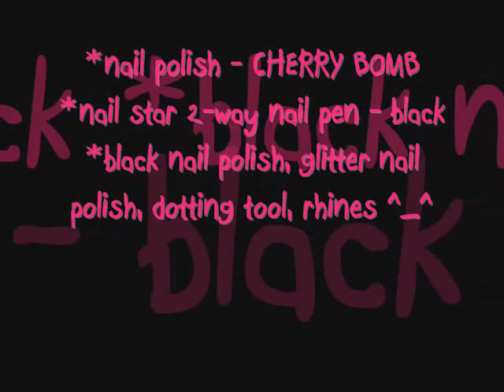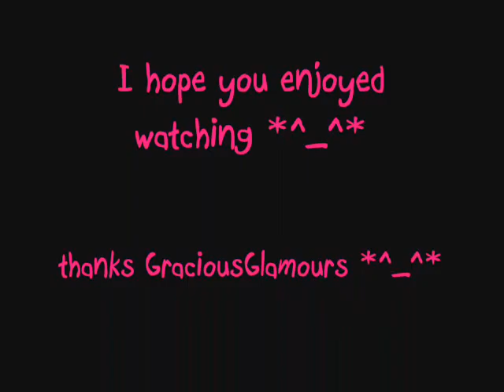GraciousGlamours 1st Contest Entry - 1st ENTRY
GraciousGlamours 1st Contest Entry